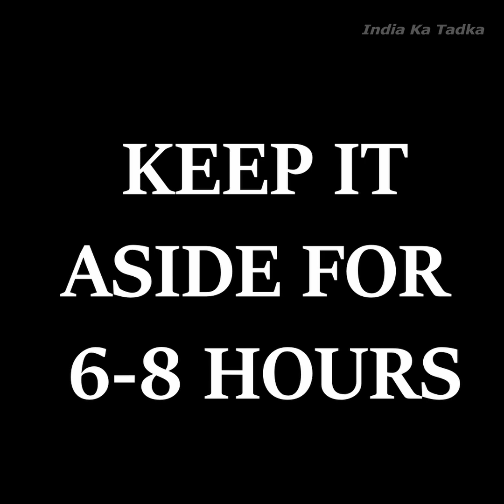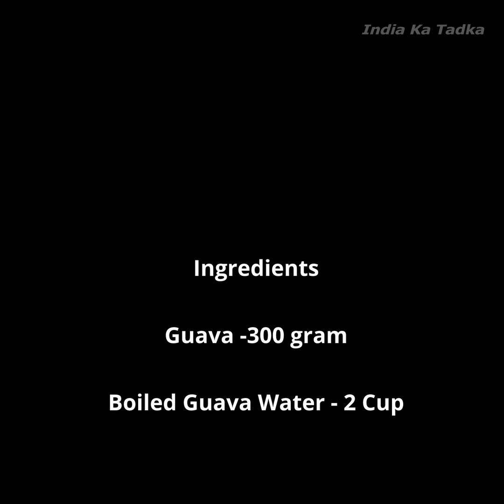मार्केट जैसा अमरूद का जैम बनाए बहुत आसान तरीके से - होममेड अमरूद का जैम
At India Ka Tadka we go to our Lovely Indian Mom's and housewives home to make a food vlog with them.

अगर आप चाहते है कि हम आपके घर आ कर आपके साथ Video बनाये तो हमे पेज कि Inbox मैं comment करे